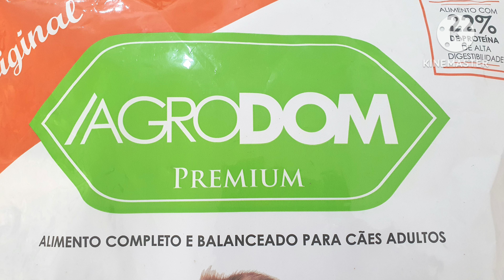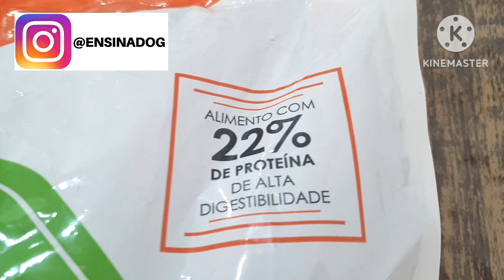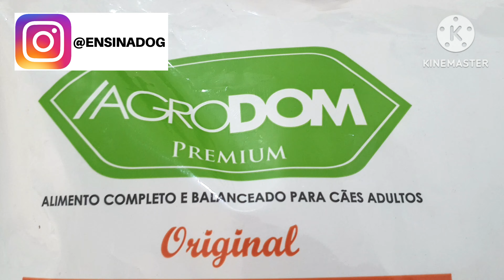Ração AGRODOM ✅SURPREENDEU pelo preço e qualidade!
Ração AGRODOM ✅SURPREENDEU pelo preço e qualidade! Nesse video eu falo sobre ração para cachorro, comento sobre ração Agrodom, se ela é uma boa ração para cachorro.

👉 COMPRAR CURSOS